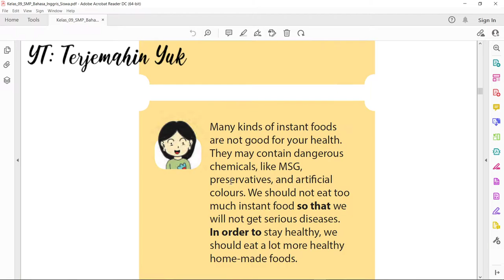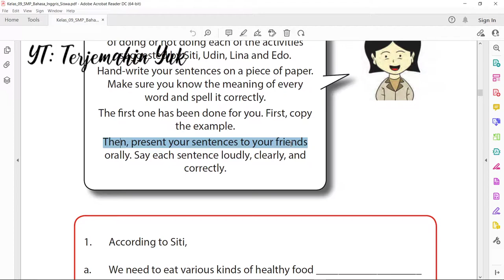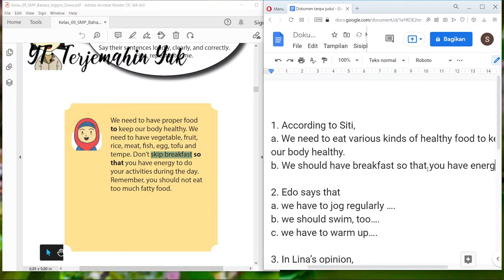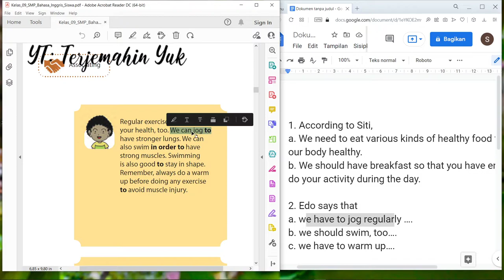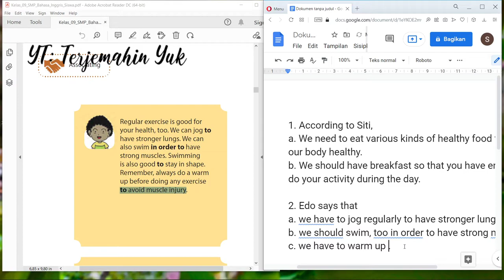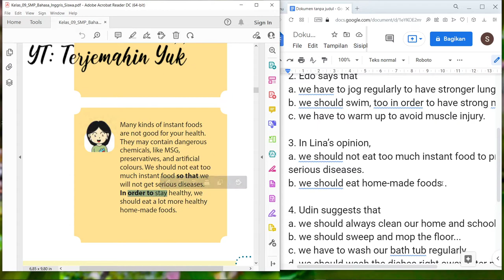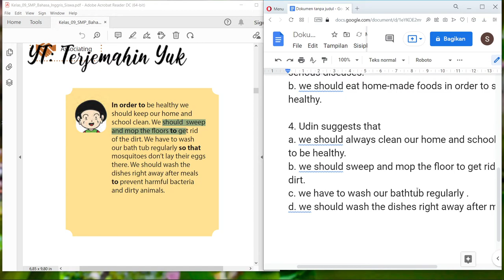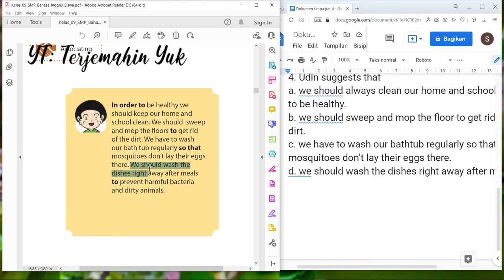Halaman 49-51 kelas 9 Terjemahan Buku Bahasa Inggris SMP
1. According to Siti,
a. We need to eat various kinds of healthy food to keep our body healthy.
b. We should have breakfast so that you have energy to do your activity during the day.

2. Edo says that
a. we have to jog regularly to have stronger lungs.
b. we should swim, too in order to have strong muscle .
c. we have to warm up to avoid muscle injury.

3. In Lina’s opinion,
a. we should not eat too much instant food to prevent serious diseases.
b. we should eat home-made foods in order to stay healthy.

4. Udin suggests that
a. we should always clean our home and school in order to be healthy.
b. we should sweep and mop the floor to get rid of the dirt.
c. we have to wash our bathtub regularly so that mosquitoes don’t lay their eggs there.
d. we should wash the dishes right away after meals to prevent dangerous bacteria and dirty animals.